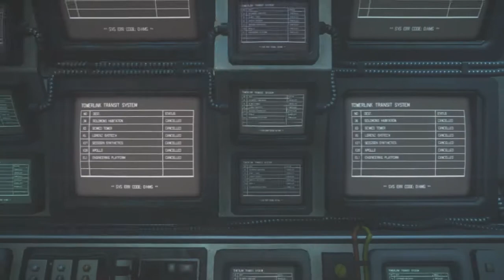Alien Isolation Mission 17 Desolation (PS3)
Alien Isolation Desolation mission walkthrough.